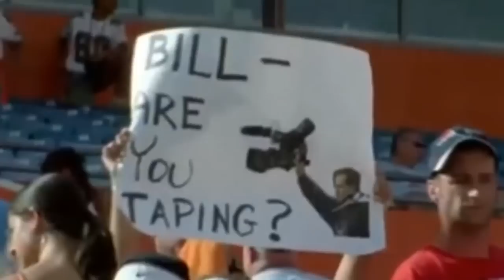Belichick Yourself Before You Wreck Yourself! New England Patriots Song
Coach Bill Belichick of the New England Patriots is on to the Superbowl.